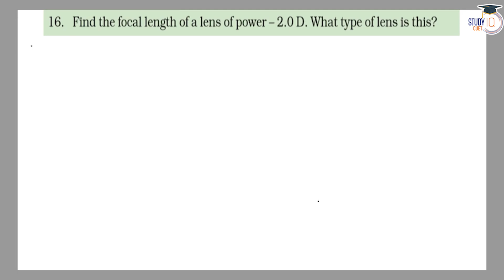NCERT Solutions Class 10 Science Chapter 10 Question No. 16 | Light Reflection and Refraction